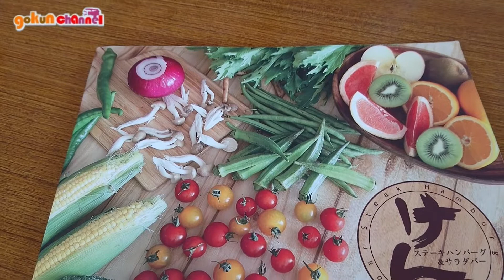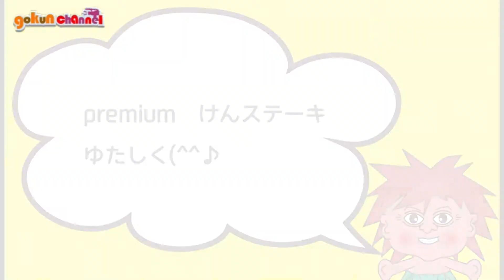ステーキハンバーグ＆サラダバー けん 豊崎TOMITON店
■■■■■お店■■■■■